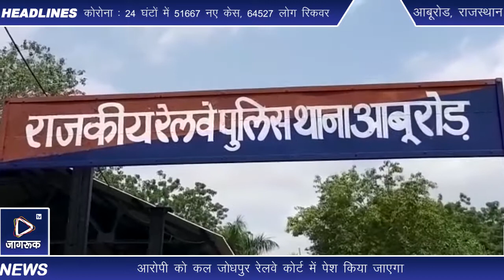आबूरोड : विभिन्न ब्रांड की अंग्रेजी शराब की 21 बोतलें बरामद, जीआरपी ने एक आरोपी को किया गिरफतार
राजकीय रेलवे पुलिस ने आज को दिल्ली-अहमदाबाद आश्रम एक्सप्रेस के आरक्षित कोच में यात्री के बैग से विभिन्न ब्रांड की अंग्रेजी शराब की 21.बोतलें बरामद की। साथ ही यात्री को गिरफ्तार कर लिया।
विओ: जीआरपी के अतिरिक्त महानिदेशक संजय अग्रवाल, आईजी संदीप सिंह चौहान,
एसपी भंवरसिंह नाथावत के आदेशानुसार एएसपी श्रीमती योगिता मीना के निर्देशन व डीएसपी ताराराम बैरवा के सुपरविजन में अवैध मादक पदार्थो की रोकथाम व लोकल एवं स्पेशल एक्ट की कार्यवाही को चलाये जा रहे विशेष अभियान के तहत  जीआरपी एसएचओ दिलीपसिंह के नेतृत्व में स्पेशल टीम गठित

की गई। स्पेशल टीम में कांस्टेबल हरिमोहन, राजेन्द्रसिंह, विरधाराम को शामिल किया गया। टीम ने शुक्रवार को रेलवे स्टेशन पर गश्त व बदमाशों की चैकिंग के दौरान प्लेटफार्म दो पर खड़ी टे्रन दिल्ली-अहमदाबाद आश्रम एक्सप्रेस पर पहुंचे। जहां ट्रेन के  कोच एस-8 में एक साधारण बैग में विभिन्न ब्रांड की अंग्रेजी शराब की 21 बोतल पाई गई।  यात्री पश्चिमी दिल्ली के जेजे कॉलोनी रघुवीर नगर टैगोर गार्डन के एफ 354 हाल गुजरात के
मेहसाणा के लीच थाना लघनाज निवासी  कैलाश पुत्र किशोर वागरी देवी पूजक को थाना लाया गया। थानाधिकारी द्वारा यात्री कैलाश के कब्जे से मिले बैग से 21 बोतल अंग्रेजी शराब जब्त की गई। आरोपी को गिरफ्तार किया गया। जीआरपी
ने आबकारी अधिनियम में दर्ज किया गया। आरोपी को कल जोधपुर रेलवे कोर्ट में पेश किया जाएगा।